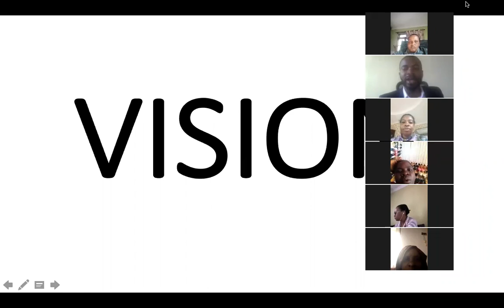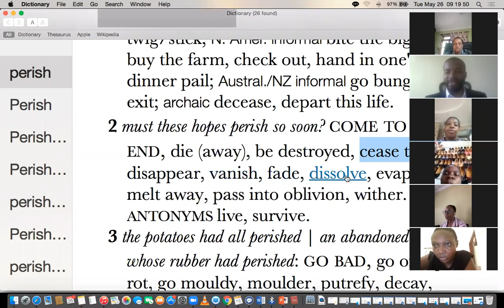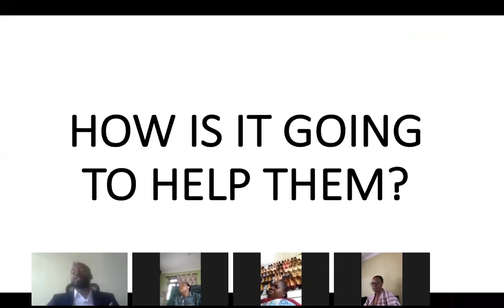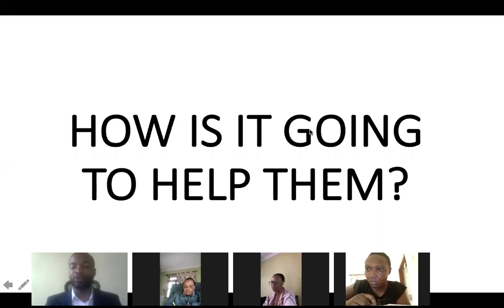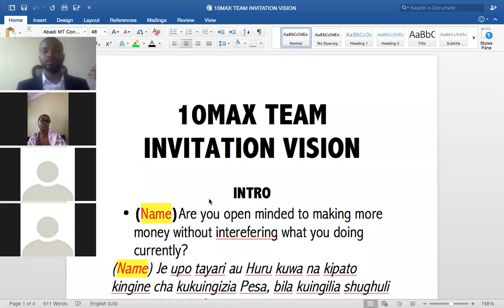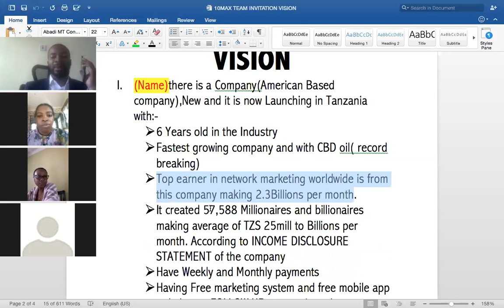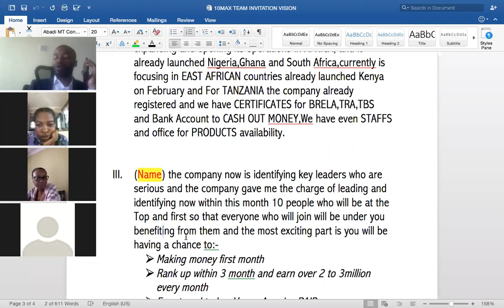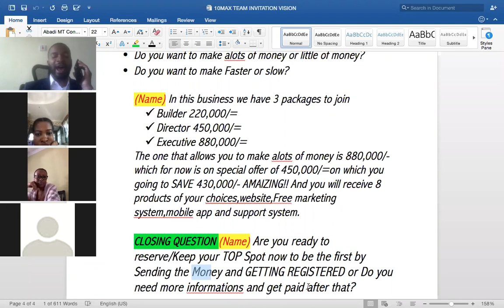10MAX -VISION INVITATION STRATEGY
Without Vision People Perish